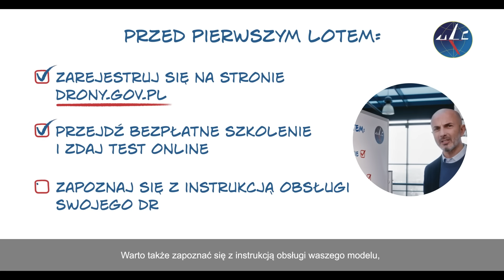Porozmawiajmy o dronach (30 sek.)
Porozmawiajmy o dronach – to inicjatywa Urzędu Lotnictwa Cywilnego skierowana do  użytkowników bezzałogowych statków powietrznych. W spocie promującym akcję informacyjną, propagator nauki - dr Tomasz Rożek zwraca uwagę na zasady obowiązujące pilotów i operatorów dronów. Informuje także o nowym systemie rejestracji użytkowników dronów – drony.gov.pl.